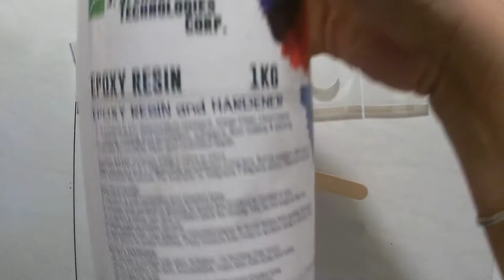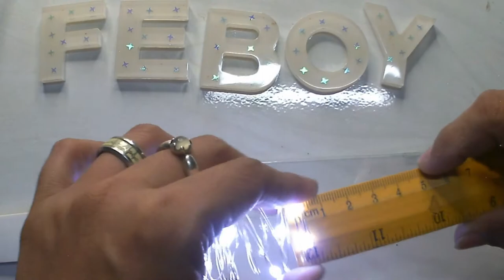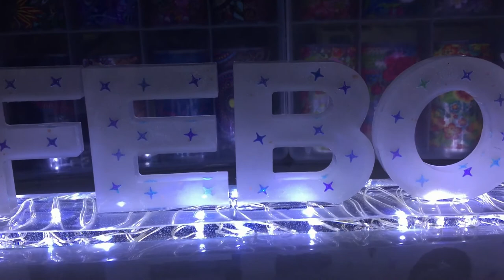Making Order Name Lamp #3 ||| MaNiCa TV